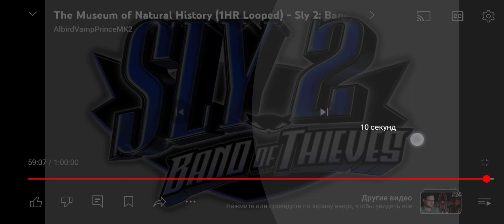30 марта 2024 г.(4)